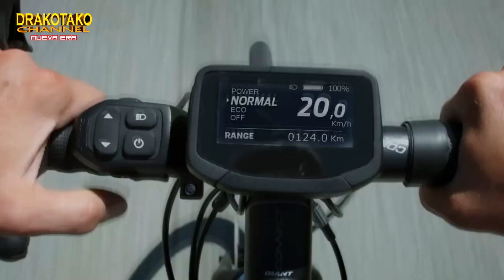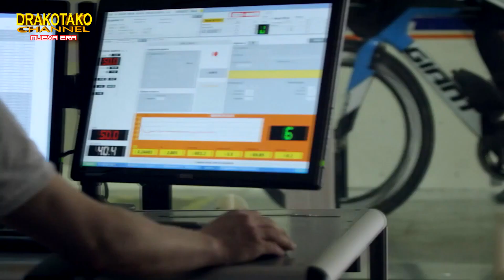TOP 10 BICICLETAS GIANT MÁS BRUTALES DEL MUNDO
Muchas de las grandes marcas de bicicletas nacieron de la pasión de sus fundadores por el ciclismo. Sin embargo, en el caso de King Liu, fundador de Giant, la historia es al revés: primero se convirtió en el mayor fabricante de bicicletas del mundo y posteriormente en un apasionado de viajar en dos ruedas. Desde los últimos cuarenta años, GIANT ha crecido a pasos agigantados, convirtiéndose en la marca líder, Nº 1 mundial en bicis y accesorios. Con más de 12000 tiendas distribuidoras en el mundo, con el fin de inspirar Aventura a todos los ciclistas, sean aficionados o profesionales. Pero sobre todo, han sabido conquistar el corazón de atletas y ciclistas, para quienes la bici se ha convertido en su pasión.

* Canción intro: Business_As_Usual
* Canción 1: Stranger_Things
* Canción 2: Self_Portrait
* Canción 3: Side_Show
* Canción 4: Revolutionary
* Canción 5: Ma_Jolie
* Canción 6: Nothing_Easy
* Canción 7: Hasta_La_Vista
* Canción 8: Micro
* Canción 9: Goat_s_Skull
* Canción 10: Contact
* Canción Final: Holy_Tension_Batman